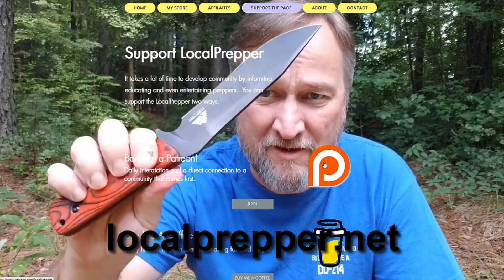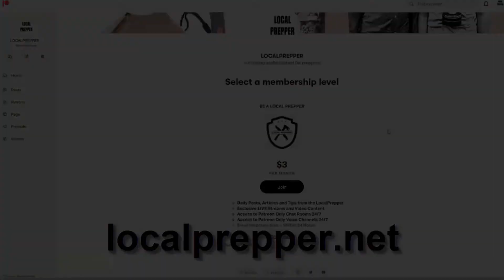PROOF OF SHORTAGES - GET READY!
You wanted to know a reason for these shortages.  Watch the video to find out.  More nefarious stuff to follow but I do need to get away form current events and back to prepper related videos.

Gear seen in videos